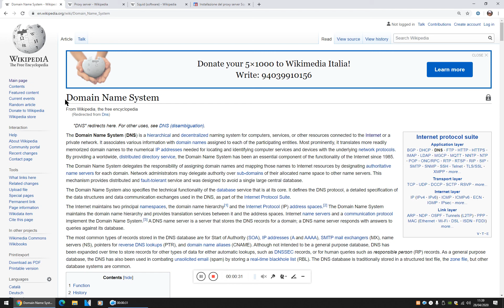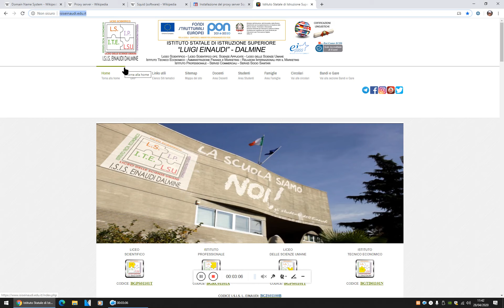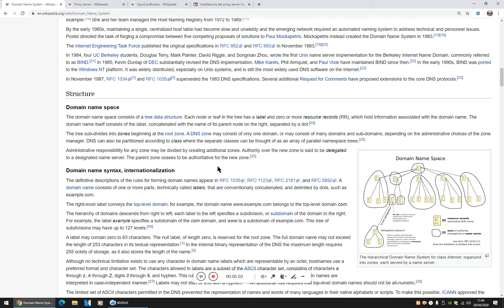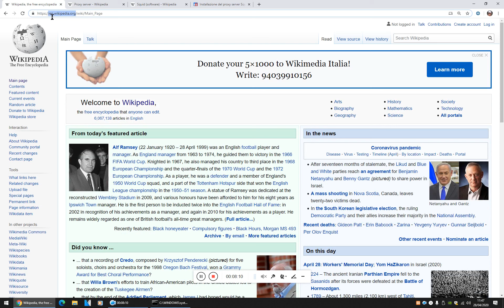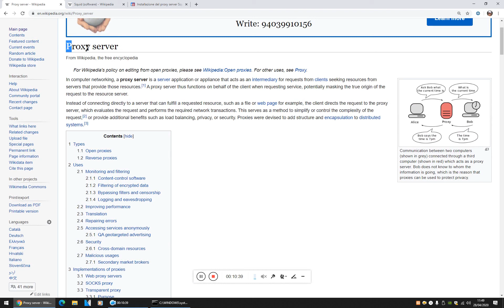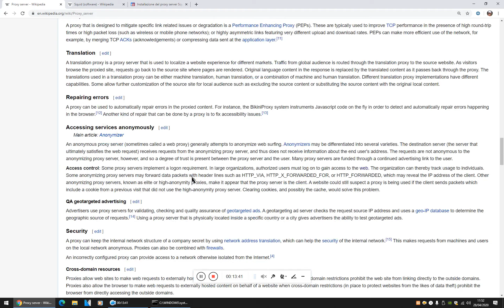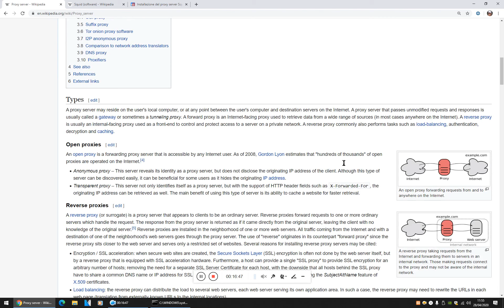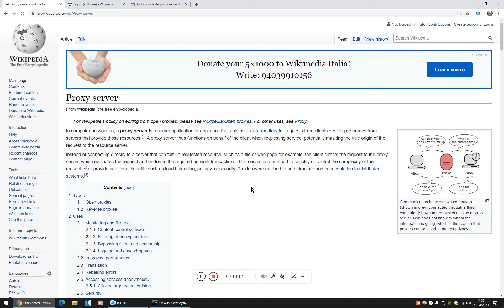Lezione classi quinte liceo - DNS e Proxy Server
Liceo scienze applicate ISIS Einaudi di Dalmine